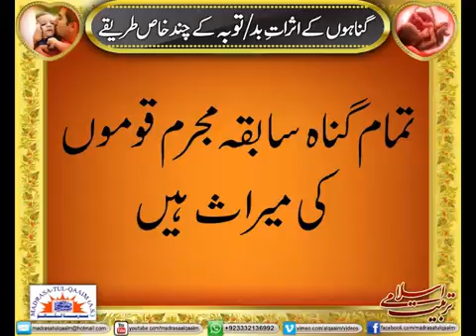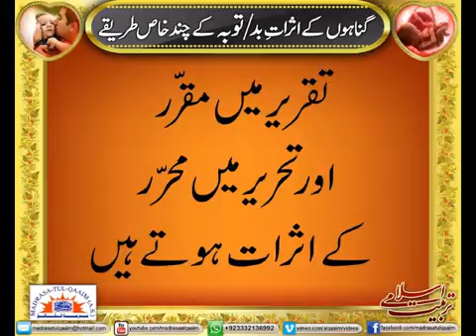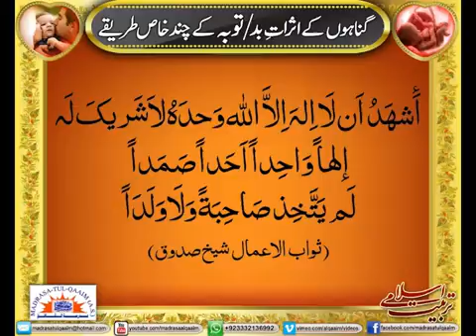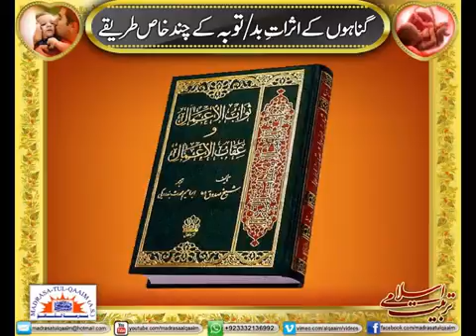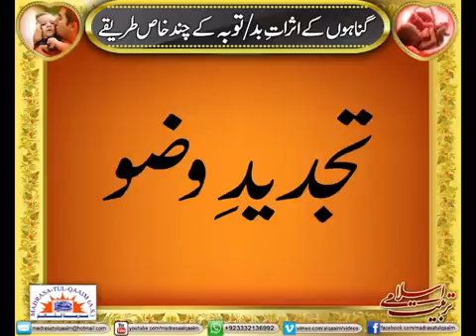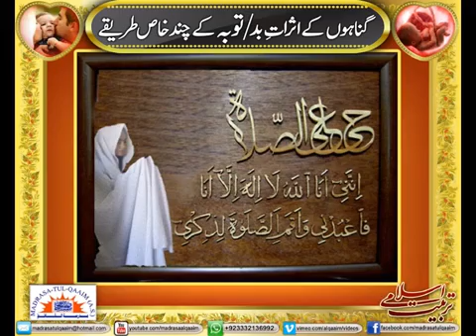Gunahon k asraat-e-baad tauba/chand khaas tariqe - Syed Abid Hussain Zaidi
گناہوں کے اثراتِ بد  توبہ کے چند خاص طریقے